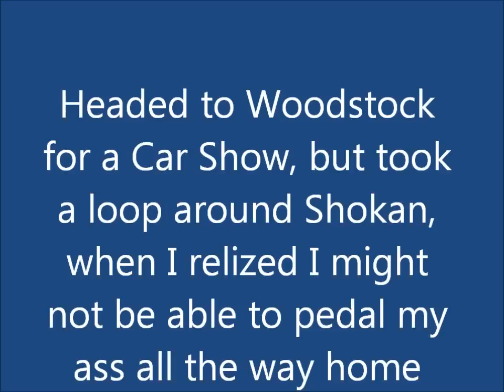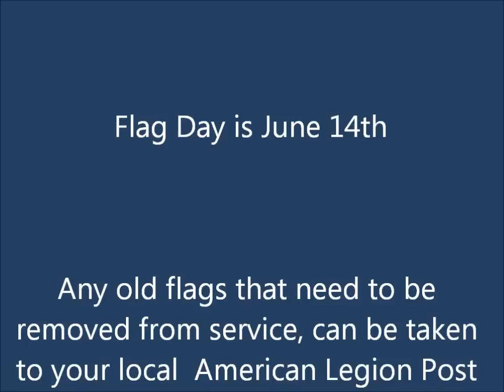Bike ride around Shokan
my  24 yr old mind thought I could pedal my ass to Woodstock for a car show.  My  44 yr  old ass decided to ride up a  Mountain to get home instead